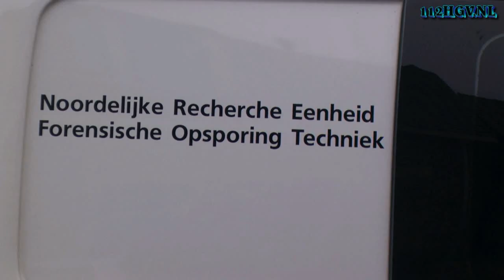Arrestatie en huiszoekingen in Hoogeveen i.v.m. geweldsdelict in Ruinen 9 nov 2011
Het rechercheteam dat de dood van de 39-jarige bewoner van een woning aan de Klinge in Ruinen onderzoekt hield woensdagmiddag een 36-jarige man uit Hoogeveen aan. De man wordt verdacht van betrokkenheid bij de gewelddadige dood van de man uit Ruinen.

Dinsdagmorgen 8 november werd het levenloze lichaam van de 39-jarige man aangetroffen in zijn woning. De politie is in en rond de woning direct gestart met een uitgebreid forensisch onderzoek. In de loop van de middag is een Team Grootschalige Opsporing (TGO) samengesteld en werd begonnen met een uitgebreid rechercheonderzoek.
De auto die in gebruik was bij het slachtoffer, maar niet bij zijn woning werd aangetroffen, is teruggevonden in Hoogeveen en in beslag genomen.

In de loop van woensdag had het onderzoek voldoende aanwijzingen opgeleverd om over te gaan tot aanhouding. Twee woningen aan de Prins Hendrikstraat en de Nassaustraat in Hoogeveen zijn door de politie doorzocht. In de woning aan de PrinsHendrikstraat is de verdachte aangehouden. Hier ging een arrestatieteam met getrokken wapens naar binnen, arresteerde de man, waarna de Hoogevener met een zak over zijn hoofd in een auto werd gezet en werd afgevoerd.
De verdachte is ingesloten. Het rechercheteam gaat verder met het onderzoek. In dit verband zullen nog meer mensen worden benaderd en gehoord. Het team sluit meerdere aanhoudingen niet uit.
Over de wijze waarop het slachtoffer om het leven is gebracht en mogelijke motieven kan de politie op dit moment geen uitspraken doen. (BFF)